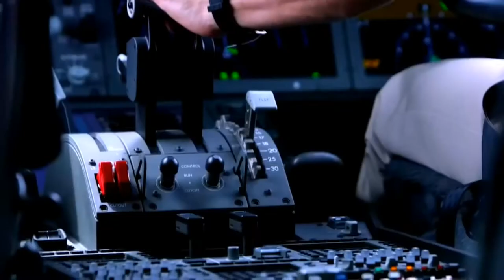Дискотека 80-х , зарубежные исполнители.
Adele Vs Modern Talking оn airshow.